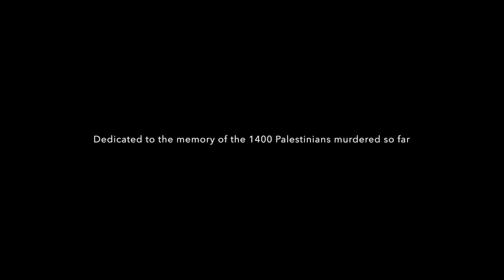Gaza's Final Solution ( Schindlers List ) 2014 Tribute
My tribute to the people of Gaza as the conflict reaches nearly a month.
Israel uses the Holocaust as a reason for why it chooses to "defend" itself from the people of Gaza. People who's water, power, food, medicine, aid,trade, airspace and sea are all controlled by Israel itself. They are are surrounded by walls and are exterminated each year when they fire pitiful rockets into Israel to get some of their basic human rights back. The result is nothing short of a blatent ethnic cleansing.
This year, operation "Protective edge" has seen the deaths of 1400 people as a write this. By the time you see this, that number will have increased. Over the years millions have been killed in the name of a Jewish state that according to Jewish Law. shouldn't exist. I believe it should but not at the expense of the Palestinian people and their land, not at the expense of their children butchered like pests. Not at the expense of the memory of Six million who died by the hands of the Nazis.
Steven Spielberg choose to shoot Schindler's list in black & white for both aesthetic and symbolic purposes. This is one of my favourite pieces of music ever and I have tried to use just pictures from this one operation. they are black and white because the situation is black and white. The world sits and watches history repeat itself. Here is my short tribute to those who have died in the name of "self defence".